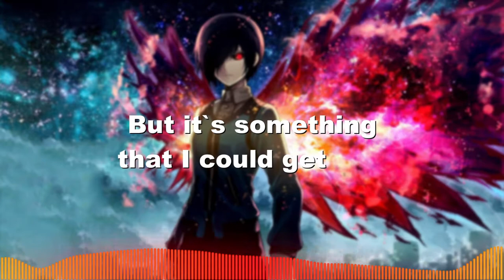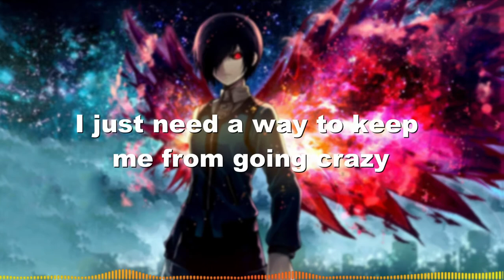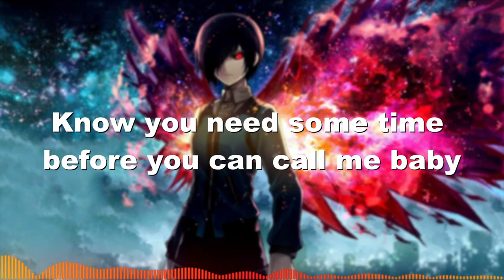Nightcore - Taste (Josh Lumsden) - (Lyrics)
⏬THIS MUSIC IS FREE TO USE IF YOU PUT THIS IN YOUR INFOBOX ;)⏬